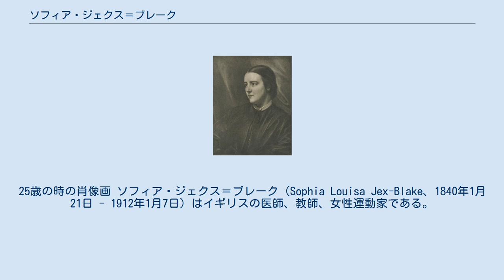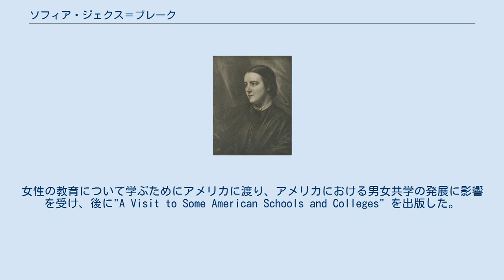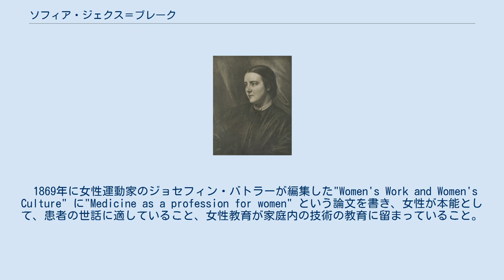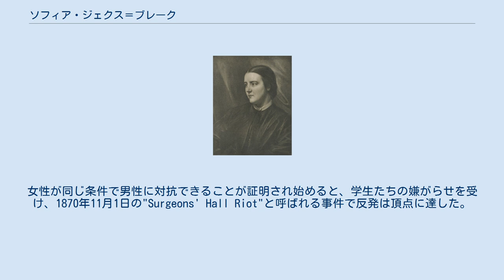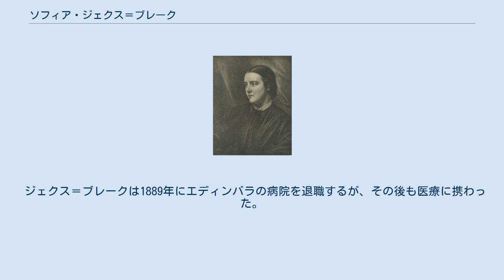ソフィア・ジェクス＝ブレーク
25歳の時の肖像画 ソフィア・ジェクス＝ブレーク（Sophia Louisa Jex-Blake、1840年1月21日 - 1912年1月7日）はイギリスの医師、教師、女性運動家である。
女性が大学で教育を受けることができるように運動し、1869年からエディンバラ大学で医学の教育を受け始めた。
ジェクス＝ブレークに共鳴しエディンバラ大学に入学した他の6人の女子学生と「エディンバラ・セブン」と呼ばれた一人である。
スコットランド最初の女性医師となった。
女性が医学を学ぶための学校の創立者でもある。
 イースト・サセックスのヘイスティングスに引退した法律家の娘に生まれた。
兄は後にウェルズ大聖堂の大主教（Dean of Wells）となるトーマス・ジェクス＝ブレークがいる。
南イングランドのプライベート・スクールのいくつかで学んだ後、両親の反対に抗して、女子学校のロンドン・クィーンズ・カレッジに1858年に入学した。
1859年に学生のまま、カレッジの数学の講師となり、1861年までカレッジに留まり、社会改革家のオクタヴィア・ヒルと交流した「。
女性の教育について学ぶためにアメリカに渡り、アメリカにおける男女共学の発展に影響を受け、後に"A Visit to Some American Schools and Colleges" を出版した。
ボストンの女性と子供のための病院で、アメリカの女性医師のパイオニア、ルーシー・スメルと出会い親友となり、病院でしばらく助手として働き、医師となる決意をした。
1867年に病院の先輩スーザン・ディモック（Susan Dimock）とハーバード医学校の学長に入学を希望する手紙を送るが、1ヶ月後、大学は女性を受け入れる規定がないと拒絶された。
翌年、ニューヨークにエリザベス・ブラックウェルが設立した医学校に入学したいと思ったが、父親が没し、母親と過すためにイギリスにも戻らなければならなかった。
 1869年に女性運動家のジョセフィン・バトラーが編集した"Women's Work and Women's Culture" に"Medicine as a profession for women" という論文を書き、女性が本能として、患者の世話に適していること、女性教育が家庭内の技術の教育に留まっていること。
女性の能力が男性よりも劣っている証拠のないこと、公正な教育と試験が行われるべきであることを主張した。
 エディンバラ大学に受講の申請をするが大学は「1人の女性の興味のために講義を用意することはできない」として拒否した。
ジェクス＝ブレークはスコットランドの新聞、スコッツマンなどに広告を出して、一緒に参加する女性を募った。
6人の参加者が集まり、医学の学位に必要なすべての授業と試験に参加する権利を求め、これは大学当局に承認され、エジンバラ大学は女性の受講を認めた最初のイギリスの大学となった。
 医学教育に女性が参加することは、大きな反発と議論を呼んだ。
女性が同じ条件で男性に対抗できることが証明され始めると、学生たちの嫌がらせを受け、1870年11月1日の"Surgeons' Hall Riot"と呼ばれる事件で反発は頂点に達した。
解剖学試験に臨む女子学生に数百人の群集が集まり、女子学生をやじり、ごみを投げつけた。
 この事件はイギリスで大きなニュースとなり、女子学生たちは逆に多くの支援者を集めた。
結局、大学の有力な医学部のメンバーによって女性の学位取得は拒否され、1873年にこの運動は失敗に終わるが、女性の高等教育への参加に大きな貢献をした。
 1874年に、ジェクス＝ブレークはロンドン女子医学校の設立に協力し、啓蒙運動や研究を続けた。
医療法が改正され、医療機関は性別を問わず採用することが許可された。
新しい法律は、アイルランド医科大学で最初に採用された。
ジェクス＝ブレークは、スイスのベルンの大学で医学試験に合格し1877年1月にMDの学位を受け、この法律の恩恵はうけなかった。
アイルランドで医師の認定資格を取得し、イギリスで3番目の女性医師となった。
 エディンバラに戻り、1878年6月に医師を開業し、スコットランドで最初の女性医師となっ...